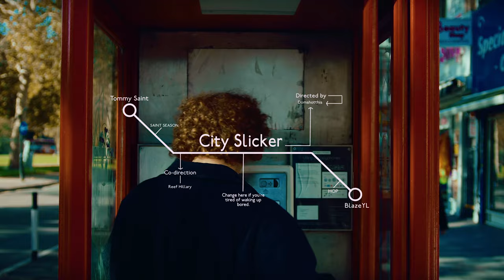Tommy Saint - City Slicker (ft. BlazeYL) [Official Video]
Written & performed by Tommy Saint & BlazeYL
Produced by Tommy Saint
Mixed by Joe Nexus
Trumpet by Grifton Forbes-Amos

Directed by Dominic Barnes (@Domshotthis)